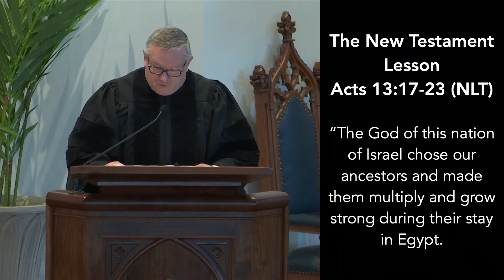Pastor Jonathan Riddle | The Gospel According to David | January 15, 2023